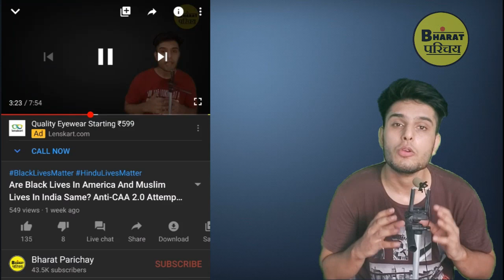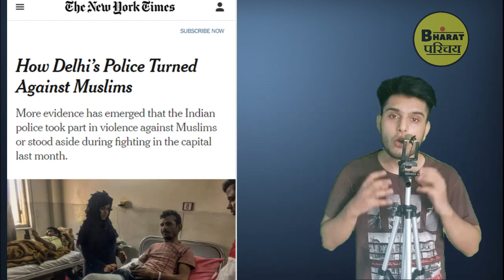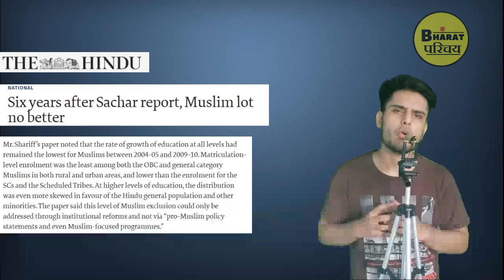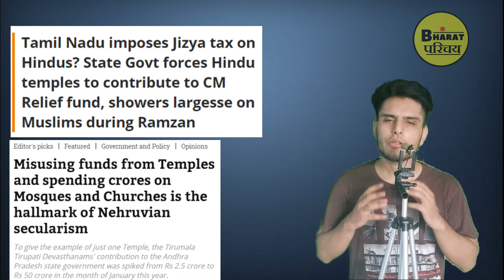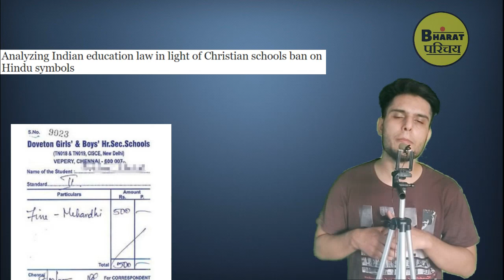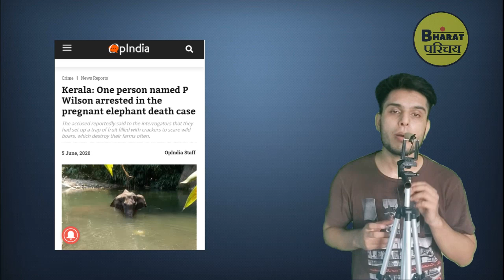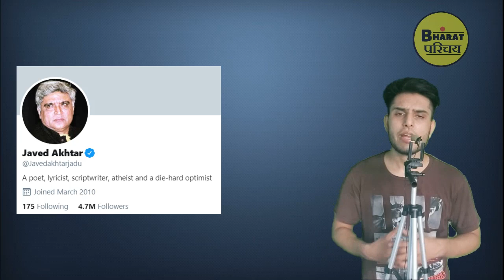Guess Who Fed Deadly Fruit To Pregnant Elephant In Secular India? Fake Muslim Victimhood In India P2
After the Black Lives Matter protest, some donkeys in India started showing the victimized Muslims in order to start the 2019 Delhi Riots again. The Muslim victimhood is nothing but a myth created by so-called politicians, intellectuals, writers, and activists to always remain in power. Nobody cares when Hindus, Buddhists, Sikhs, etc. are victimized in the country, but when the Muslims are victimized, the whole world stats mourning about it. In India, the Muslims have been given special power to run their own schools, administrations without RTE, whereas the Hindus strictly follow RTE and cannot start their own school or administration. Even in the death of the pregnant elephant, some bloody termites tried to blame a Hindu for it.